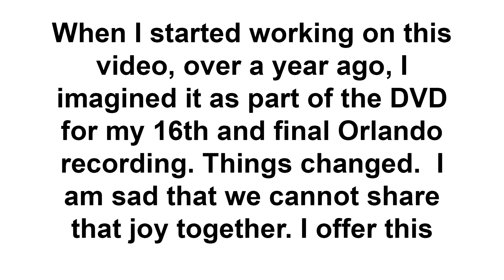CSP Video bids farewell to Orlando School of Dance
15 years worth of dancing (it was supposed to be 16) encapsulated into under 3 minutes.
Song: I'll Follow the Sun
Authors: Lennon & McCartney
Performed by: The Mona Lisa Twins